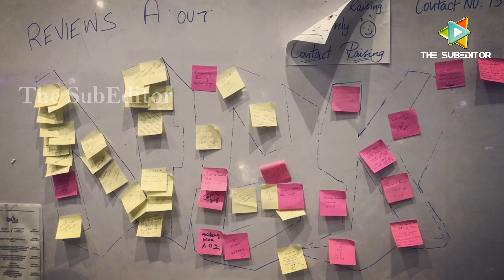சூர்யா - ராகுல் ப்ரீத் சிங் இடையே சம்பவம் நடந்ததா? - Selvaraghavan Honest Reply | NGK | Suriya